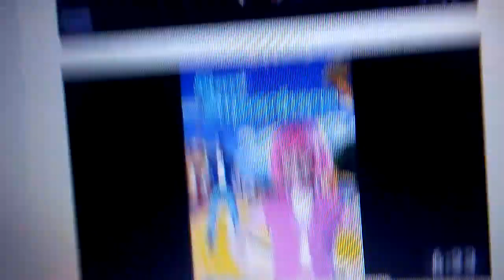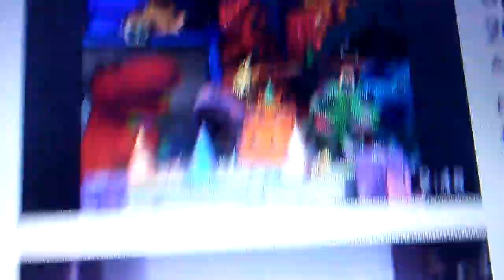November 23, 2018